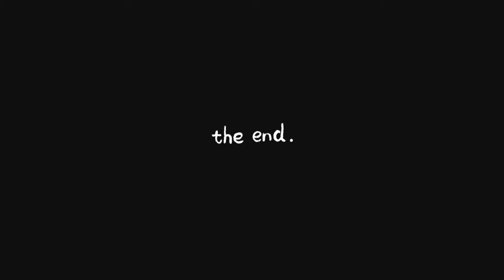Road Trip to Wembley! Bolton Vs Plymouth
This is my road trip to Wembley video to watch Bolton Wanderers Vs Plymouth Argyle in the Papa John's Trophy Final.

Musician: @iksonmusic